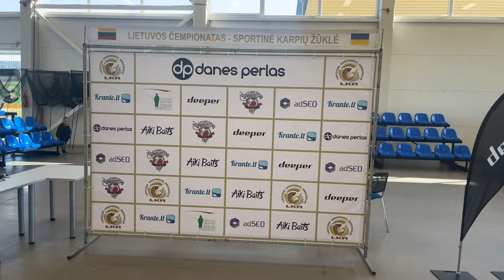Paroda "Viskas karpių žūklei 2024" + interviu su profesionalu.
Aplankėme parodą Kaune, kurios metu išgirdome profesionalo patarimų, kaip pagauti karpius, bei praplėtėme savo karpių žvejybos inventorių.

0:00 Apžvalga
3:06 Žūklės vietos markeriavimas
6:45 Žiūrovo klausimas
7:35 Kaip terisingai užklipsuoti
11:47 Žiūrovo klausimas
12:35 Šėriminė bazė
14:55 Zig Rig klausimas
19:55 Zig pavadėlio storis
21:55 Žiūrovo klausimas
25:20 Apie Zig Rig
28:40 Kaip surasti kokiame gylyje karpis
30:45 Pasaulio čempionatas Latvijoje
32:15 Žiūrovo klausimas
33:10 Taško bandymas
35:45 Praėjęs čempionatas
37:10 Tiklus klipsas